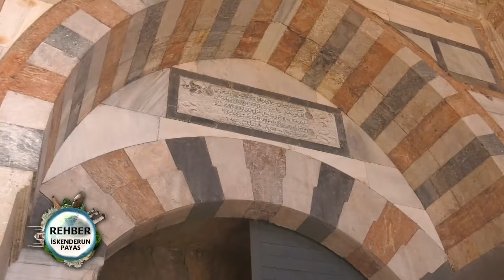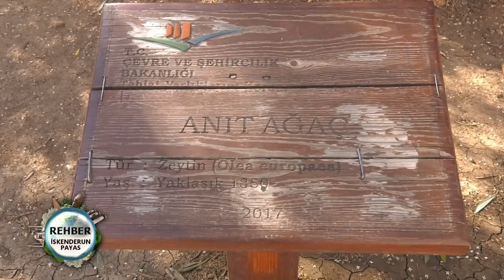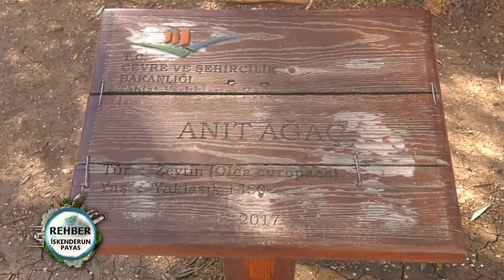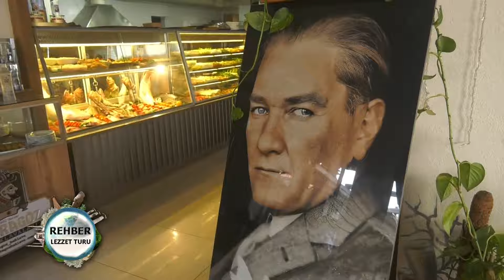Rehber 265.Bölüm İSKENDERUN PAYAS FULL BÖLÜM İZLE!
Ekranların yol gösteren programı Rehber bu hafta İskenderun-Payas'ta. Rehber'i izlemeden seyahat planı yapmayın...